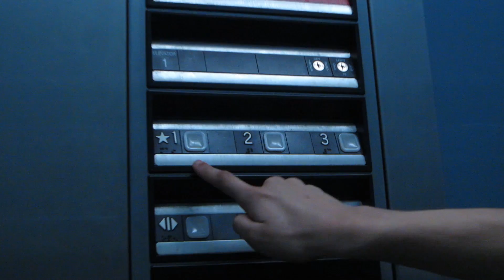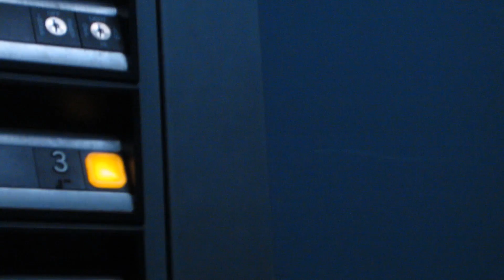Wayward Legion - Play God - BLOOPER REEL!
Hey everyone! This is the reel of bloopers and outtakes from the music video for Wayward Legion's "Play God" See the music video